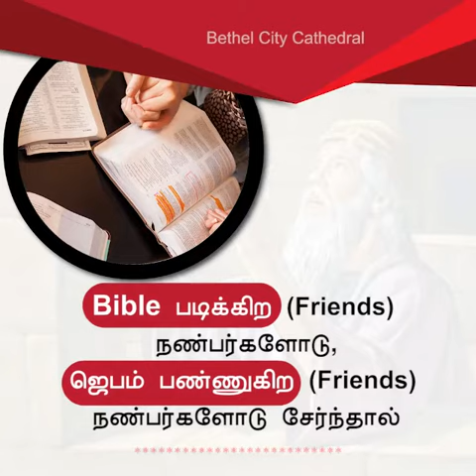தனியேலிடமிருந்து கற்க வேண்டியவை 3 - தனியேலின் தோழமை | Rev . டேவிட் பிரகாசம்